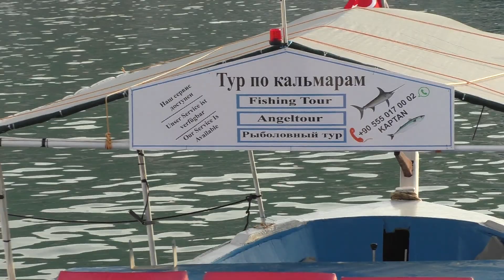АЛАНЬЯ 14 МАЯ 2023 ПРОГУЛКА ПО ПОРТУ НАЧАЛО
Аланья 14 мая 2023 гуляем по порту, городской пляж, пиратские корабли, Красная Башня, часть первая.
По этой ссылке просьба отправлять ТОЛЬКО в случае, если НИКАК невозможно в вашем случае отправить на первую ссылку